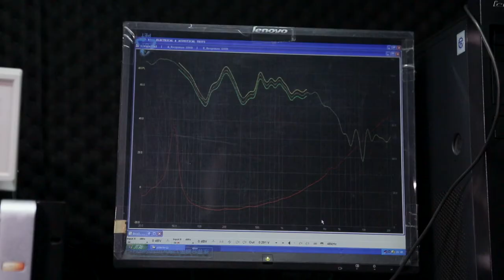AERONS speaker manufacturing process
How AERONS speakers are made at our factory.